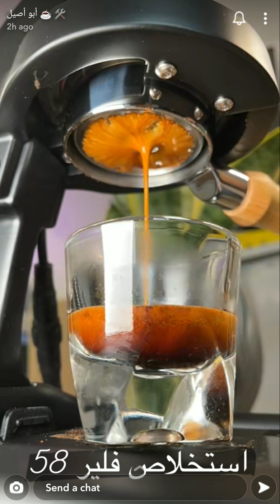مراجعة جهاز فلير 58 Flair من ابو اصيل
فلير 58 Flair

المعيار الذهبي الجديد من فلير اسبرسو ، ذات التحكم اليدوي الكامل بالفئه الاحترافيه باستخلاص الاسبرسو بضغط الذراع،

الفلير 58 تتمحور حول توسيع دائرة العمل و جودة استخلاص الاسبرسو المنزلي ، لهذا السبب مزايا فلير 58 لأول مره في صناعه مقاس 58 للبورتوفلتر وكذلك تتميز الاداة بهيكل قوي وذراع على شكل حرف T لسهوله الاستخلاص في درجات الضغط العاليه.

00:00 فلير 85 النسخة الكهربائية
01:06 تحسينات في الذراع
02:07 طريقة التركيب
03:09 تنبيه عند توصيله بالكهرباء
04:02 التسخين المسبق للقروب هيد
05:04 مستويات التحكم بدرجة الحرارة
06:05 تركيب القيج
06:51 اعداد الجهاز للاستخلاص
08:53 طعم الاستخلاص
09:54 تجربة الاستخلاص الثانيه
12:10 تصوير للاستخلاص
12:56 المميزات
14:20 السلبيات والملاحظات
15:22 الفئة التي يناسبها الجهاز